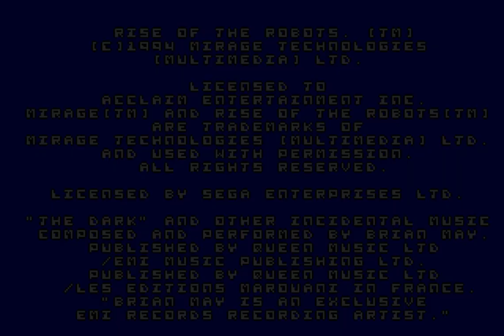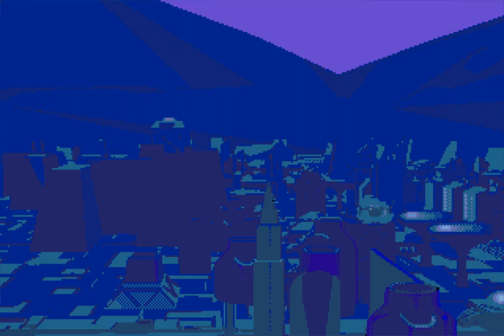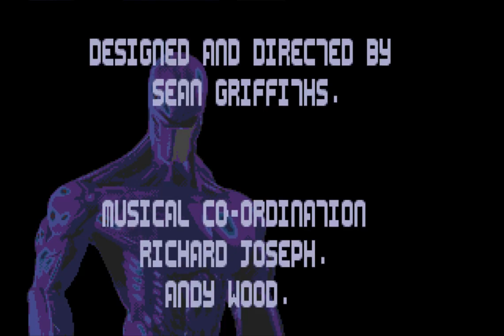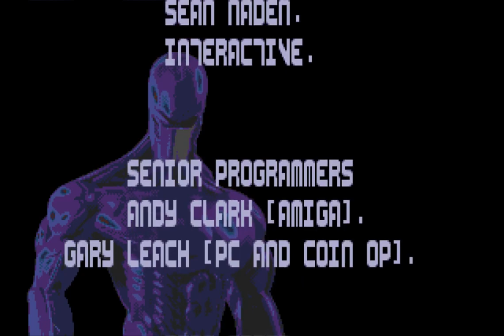Rise of the Robots (1994 / Mega Drive - PAL)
00:00 main title featuring The Dark by Brian May from Queen
01:49 game
10:38 Supervisor
12:21 ending not featuring Brian May from Queen